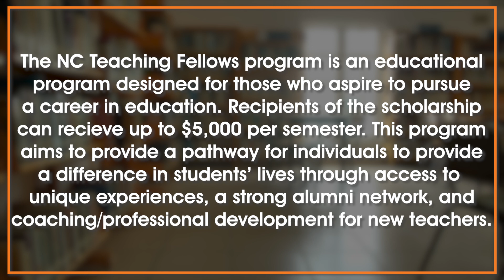Scholarship Highlight - Kayla Sparks